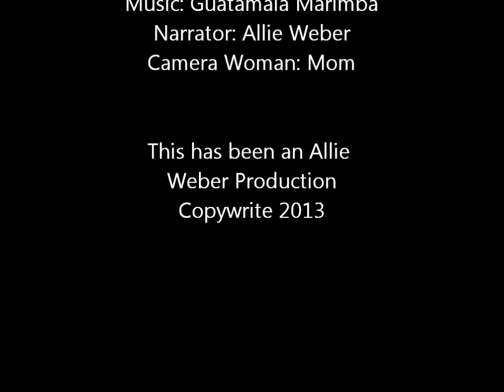Guatemala school project video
My Daughter's project for school, researched and put together herself.